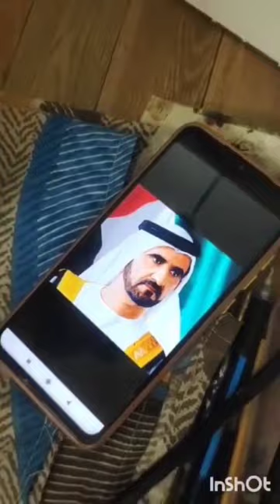DUBAI'S KING PAINTING|😮😮 Shakh Mohammad